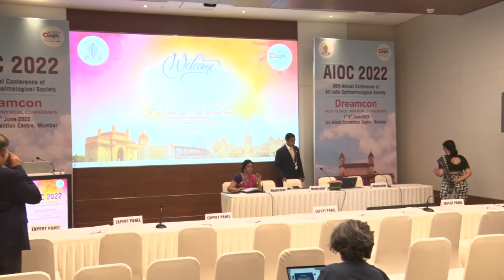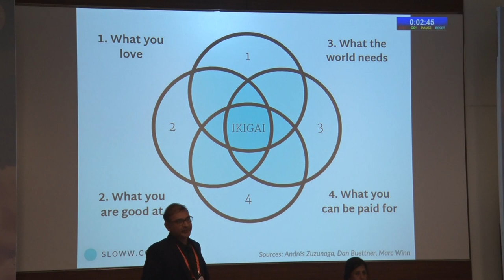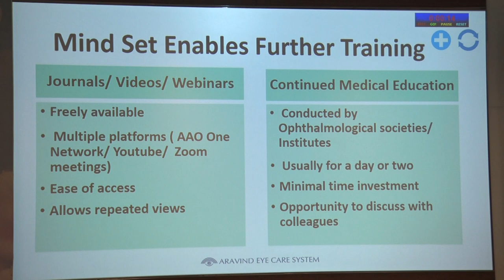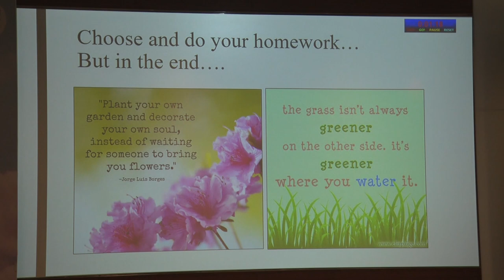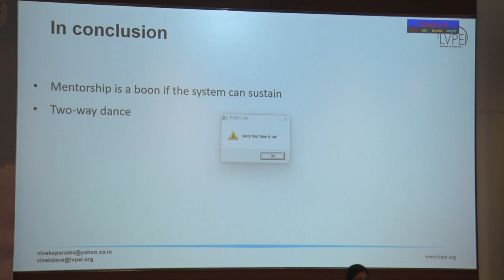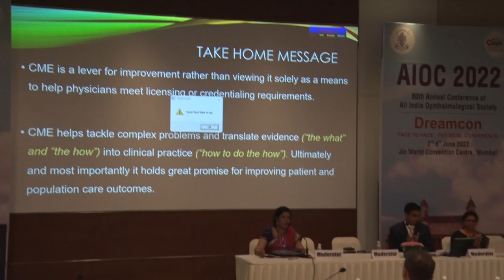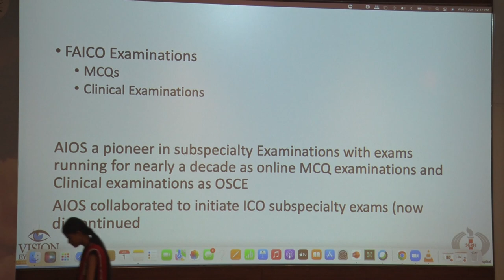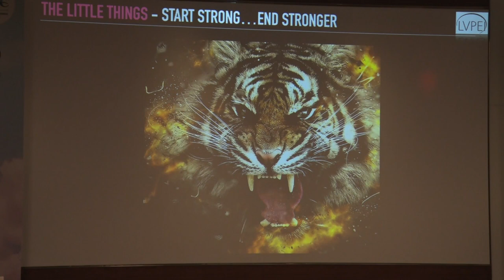AIOC2022 - GP47 - AIOS ARC - TRAINING THE TRAINERS (Session 1: Training Beyond Post Graduation)